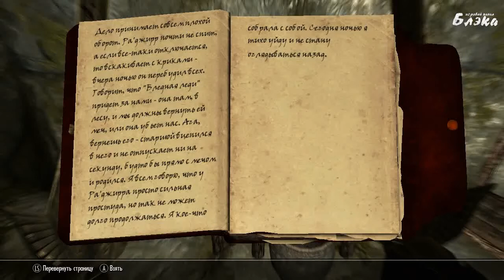SKYRIM серия 44 Фростмир